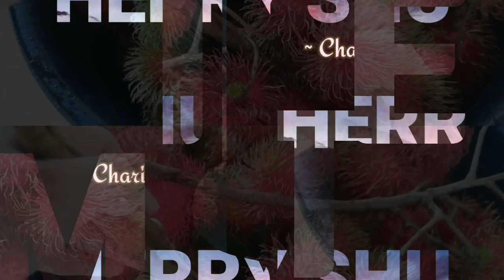AKHIR NYA ‼️MAKAN RAMBUTAN PANENAN SENDIRI..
Jangan banyak banyak makan rambutan saat musim hujan ntar tipes gaes...